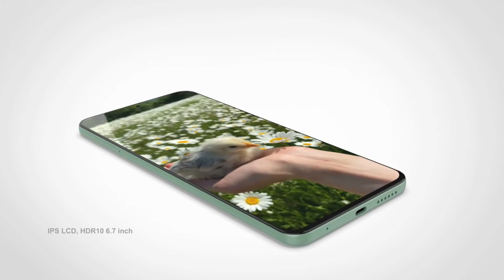Infinix Note 9 (2021) Official Introduction :- Trailer Concept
Features of  Infinix Note 9(2021) :-
Infinix Note 9...concept by tech shockin
Infinix Note 9 price in India is expected to be Rs.4 GB - 64GB INR 15,990 /-
6GB - 64GB INR 16990
Infinix Note 9 Expected to be launched on May 2021. This is 6GB RAM / 128 GB internal storage variant of Nokia which is expected to available in Black, white & gold.
After a huge success of infinix phones in the last 2 years with the success wave riding on Infinix hot 9 toInfinix Zero 8i to Infinix s5 and now to the Infinix hot 9 pro. The primary reason of success of Infinix Phones has been competitive pricing with the best specification. For Infinix , we expect the same and that infinix would keep the pricing very competitive. With a need for higher speed,  more storage space, We expect Infinix Note 9 to be launched in India with 3 variants catering to the audience who look to spend under INR 15,990+k.

also known as Infinix Note 9(2021)
 display having a resolution of 720 x 1600 pixels 20:9 ratio (~268 ppi density). The screen is also protected by a Corning Gorilla Glass 5.The phone is available with 64GB.
The Infinix Note 8 successor

The Infinix Note 9” IPS  display 6.7 inches  FHD+ (1080 x 2400 pixels)  IPS display that is protected with Corning Gorilla Glass 5. The handset is  covered with plastic and glass.
MediaTek Dimensity 700 global is the recently launched mobile platform processor from MediaTek and holds the maximum priority to be seen in the Infinix Note 9 MediaTek dimensity 700 explains this as a platform that brings in premium features for the new tier of smartphones and is very well designed to support next-generation artificial intelligence(AI) technology along with superior performance.
We expect Infinix Note 9 to feature 64MP, 48MP, 12MP & 5MP triple rear camera with the aperture to further go down at f/1.9 front camera 32MP